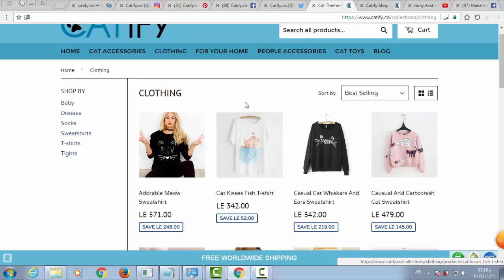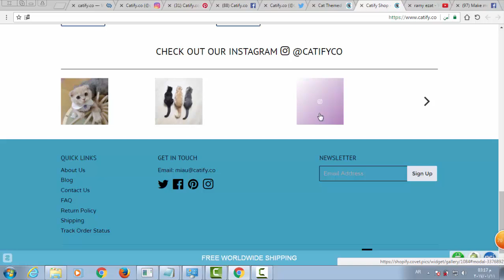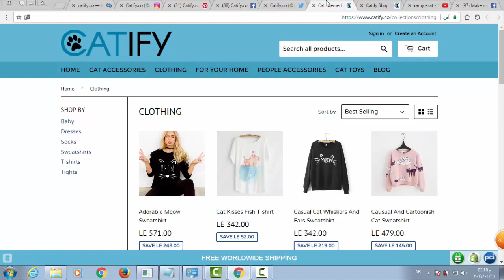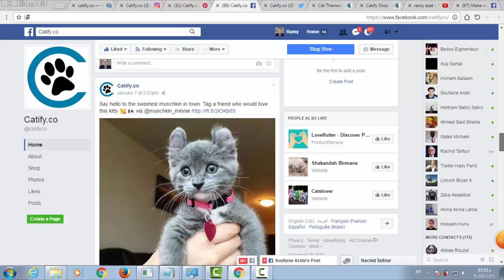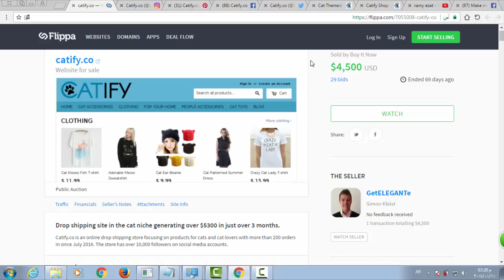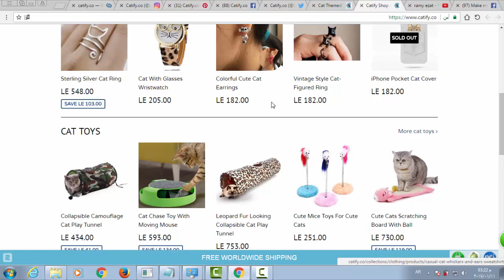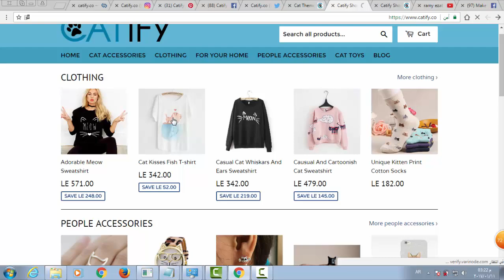2- دراسه حيه لمتجر شوبيفاى عمره 6 أشهر !! ستذهلك المعلومات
2- دراسه حيه لمتجر شوبيفاى عمره 6 أشهر !! ستذهلك المعلومات